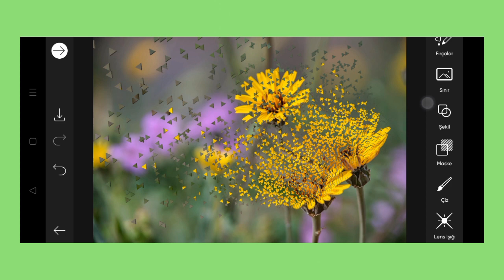Trending HDR video | A Screen Of Pure Pink sdc editing cc | Background | Bp Backdrop A380F K #100